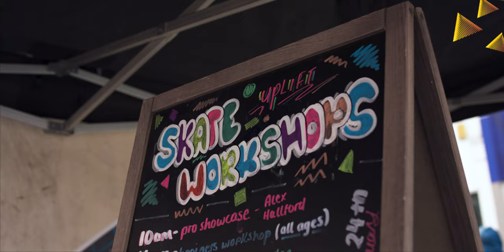UPLIFT Rotherham Skate and Art Festival 2022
The first Rotherham Skate & Art Festival took place in February 2022, animating Rotherham town centre with skateboarding, BMX, pro-demos, workshops, Kaleider’s Robot Selfie, art, live music and more!

With thanks to FLUX Rotherham, @artscouncilofengland , @SouthYorksMCA , Kaleider